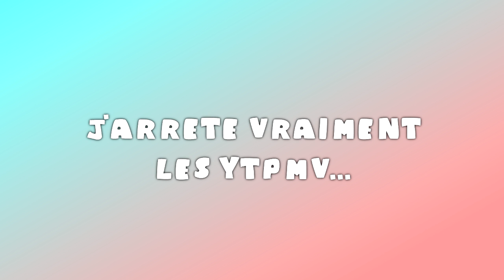j'arrête vraiment les ytpmv...